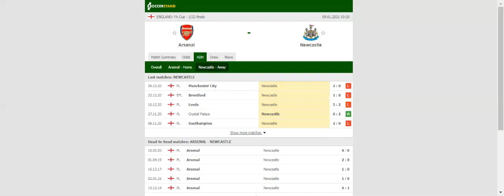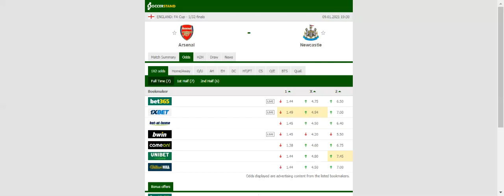ARSENAL VS NEWCASTLE PREDICTION & BETTING TIPS - 09/01/2021